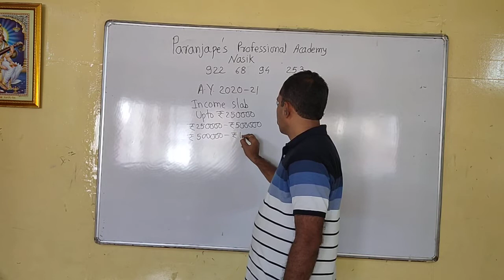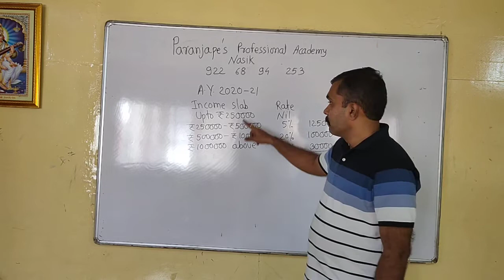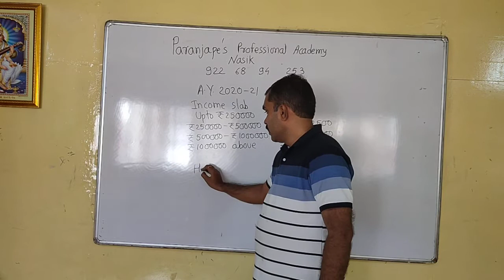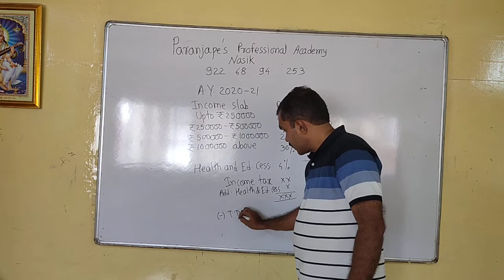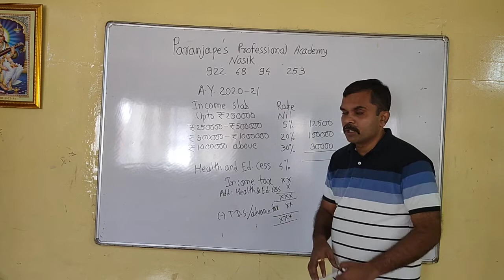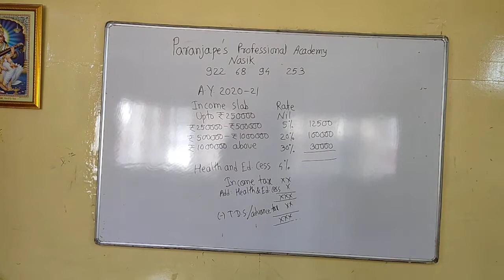Part 2 gross total income and tax liability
Tax calculation, ay 2020-21